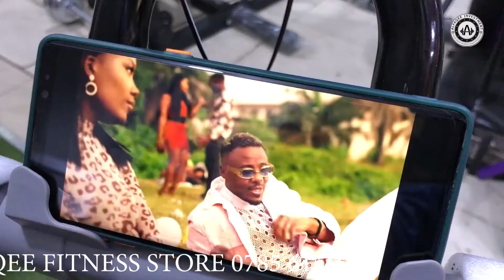SPINNING BIKE (BAISKELI YA MAZOEZI)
We are Selling Exercise Equipment for Home and Gym.
Tunauza Vifaa Vya Mazoezi Kwa Matumizi Ya Nyumbani Na GYM.